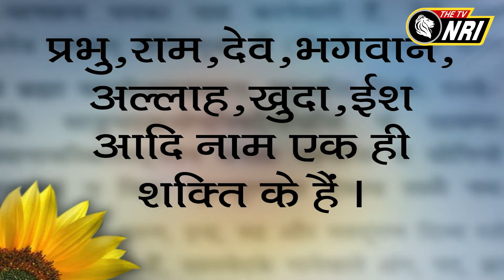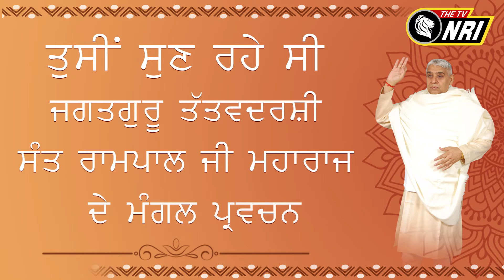Jagat Guru Tatvdarshi Sant Rampal ji Maharaj Satsang NRI PM 841